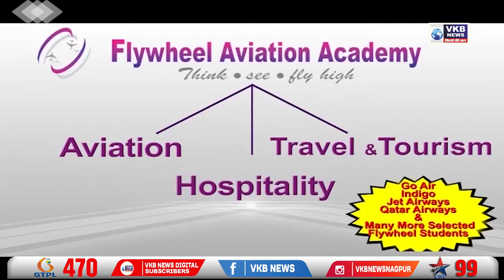नकली पुलिस बन कर आरोपी दे रहें लूट की वारदात को अंजाम